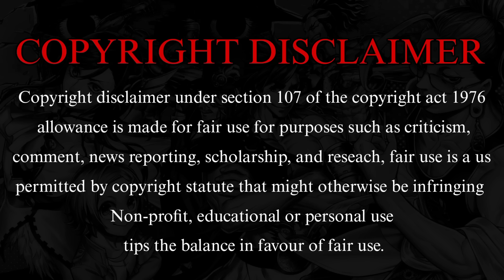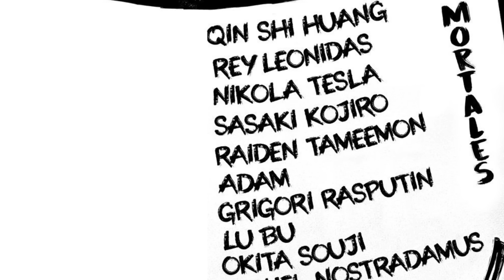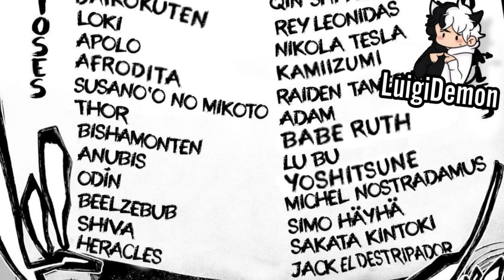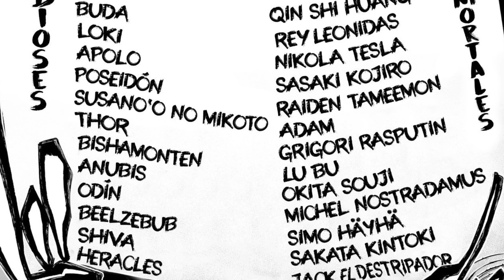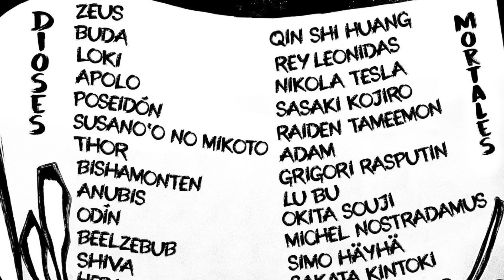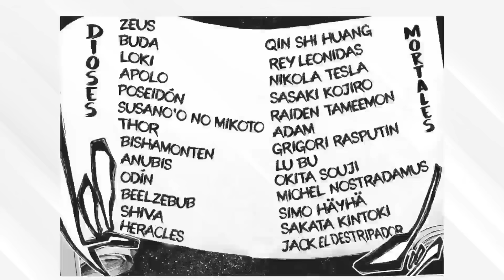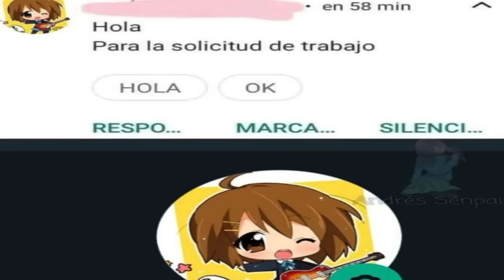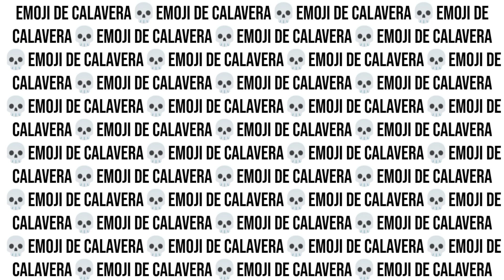⚡OKITA SOUJI ES ODIADO SIN RAZÓN en Shuumatsu No Valkyrie (Record Of Ragnarok) || LuigiDemon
🌟Este video destaca la importancia de comprender la complejidad de Okita Souji y aboga por una apreciación más matizada de su personaje en lugar de caer en el odio superficial como muchas otras personas lo hacen.

☑️Mi perfil en Threads!

▼▼MÁS VIDEOS DE CHIRURAN▼▼

▼▼LUIGIDEMON▼▼

▼▼CREDITOS-AUTORES▼▼

ⓒManga: Shuumatsu No Valkyrie: Record Of Ragnarok

ⓒAutores: Takumi Fukui y Shinya Umemura

ⓒArtista: Chika Aji

ⓒPublicado en Gekkan Comic Zenon

▼▼FANARTS DE MI AVATAR▼▼

▼▼COLOREOS EN EL VIDEO▼▼

Los Odio mucho y hasta pronto :'D

dou

▼▼[ Hashtags- Ignorar ]▼▼

▼▼[ IGNORAR ]▼▼

Chiruran Shinsengumi Requiem
Chiruran

Shuumatsu No Valkyrie Okita Souji
Record Of Ragnarok Okita Souji
Chiruran Okita Souji
Shinsengumi Requiem Okita Souji

LuigiDemon
LuigiDemon Análisis
LuigiDemon Shuumatsu No Valkyrie
LuigiDemon Record Of Ragnarok
LuigiDemon Okita Souji